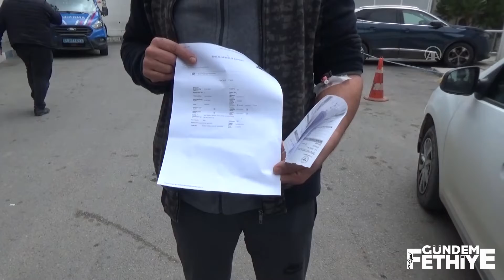Evinde elektrik akımına kapılan kiracı, ev sahibinden şikayetçi oldu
Muğla’nın Bodrum ilçesinde akımına kapılıp yaralanan kişi, ev sahibinin kendisine tuzak kurduğunu iddia ederek şikayetçi oldu.